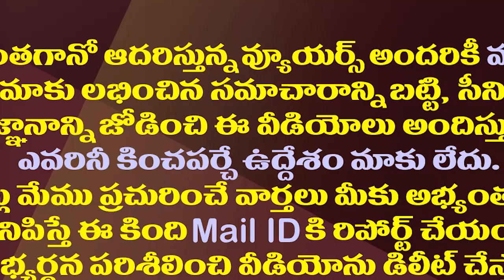మళ్ళీ మున్సిపల్ నామినేషన్ల తుట్టె కదిపిన నిమ్మగడ్డ| SEC Nimmagadda To Allow Nominations Once Again